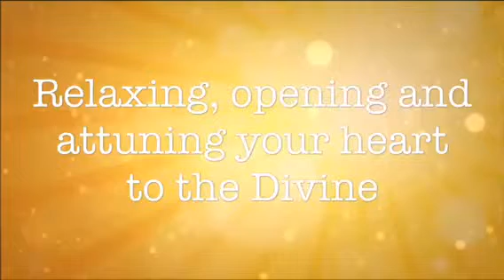"Attuning to the Divine" by Alexander Bell